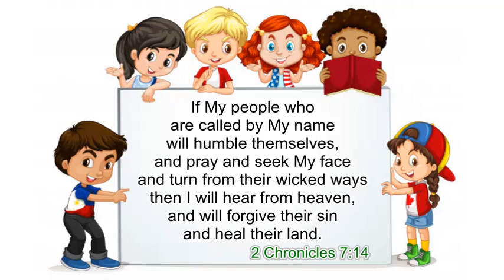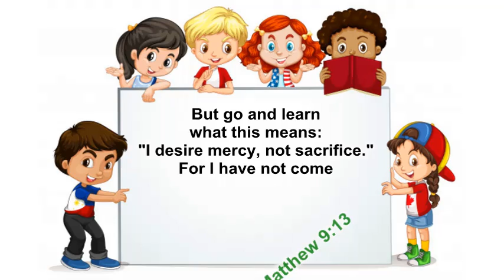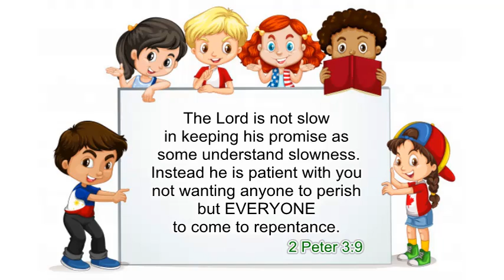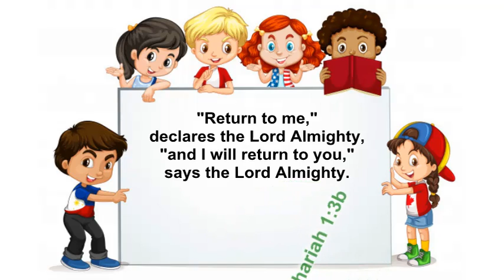Bible Verses for Kids 2019 (Topic: Repentance)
2 Chronicles 7:14
1 John 1:9
Acts 3:19
2 Chronicles 30:9b
Matthew 9:13
2 Peter 3:9
Revelation 3:19
Proverbs 1:23
Luke 13:3
Zechariah 1:3b